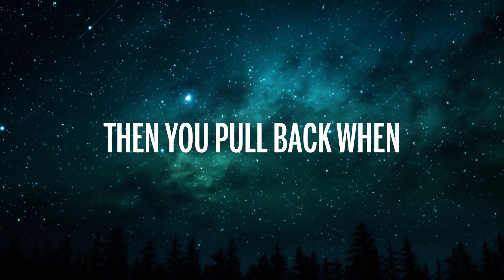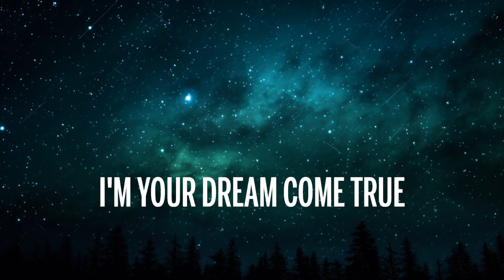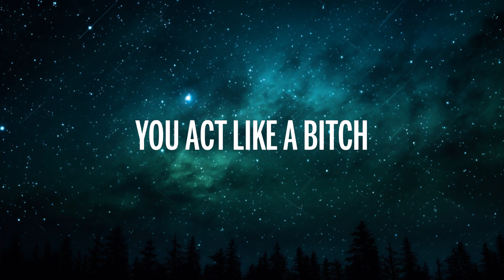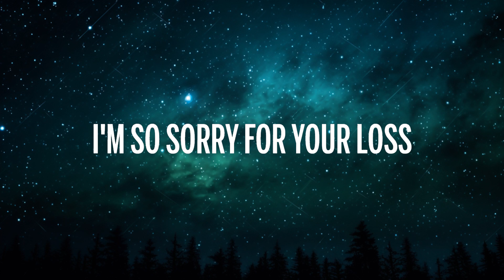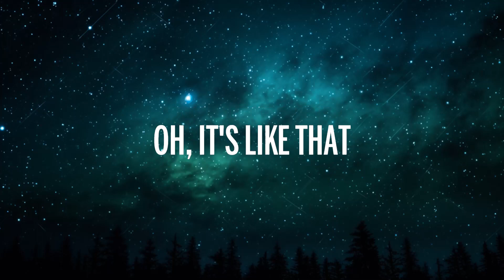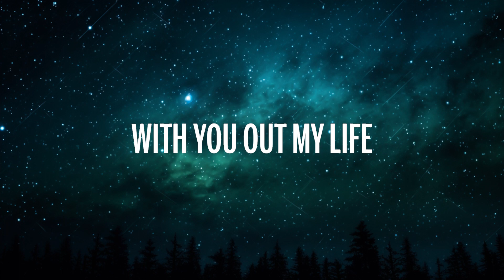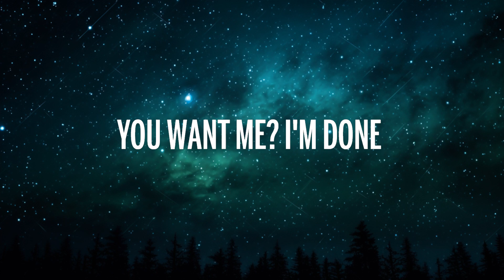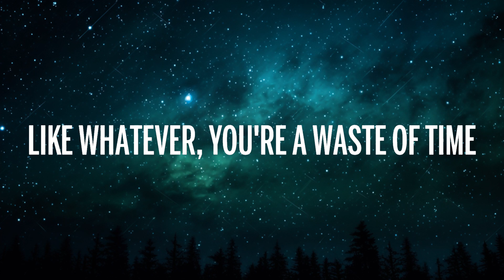Sabrina Carpenter - Feather (Lyrics) | 20 Min Masahiro Lyrics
👉 Follow Sabrina Carpenter:

🎤 Lyrics: Sabrina Carpenter - Feather

[Chorus]
feather,sabrina carpenter feather lyrics,feather lyrics,
feather sabrina carpenter,i'm so sorry for your loss,
feather sabrina carpenter lyrics,feather tiktok,
sabrina carpenter feather,feather sped up,

[Post-Chorus]
(Do-do-do, do-do-do, do-do-do, do-do-do)
Ah, mm

 Sabrina Carpenter - Feather (Lyrics)  | 20 Min Masahiro Lyr